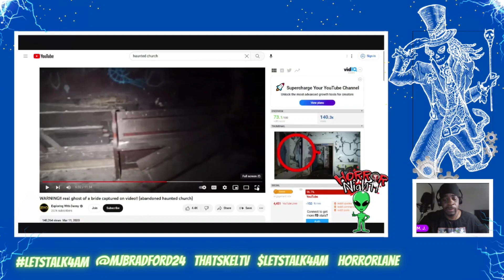Dark and Eerie Tales Season 1 Episode 2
Welcome everyone! Join us @letstalk4aminute822

In this series we'll be taking a look at the most creepiest, eerie, haunted and alleged paranormal activity incidents accross the world.